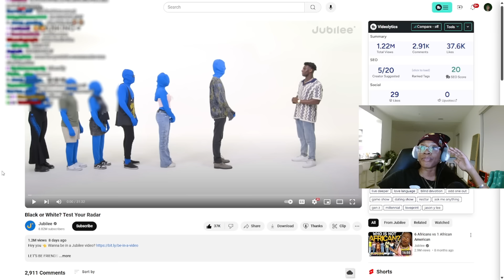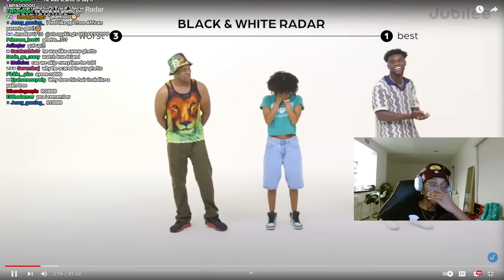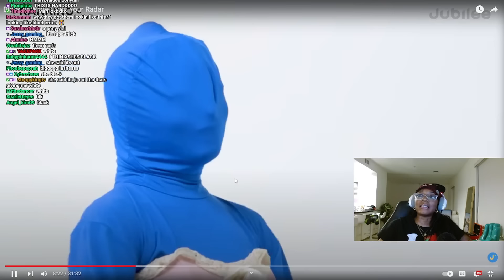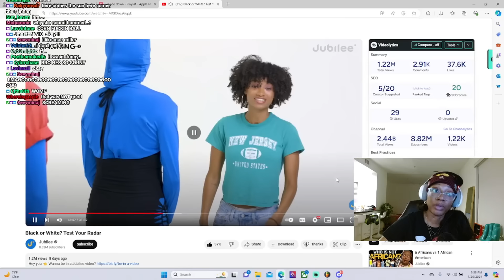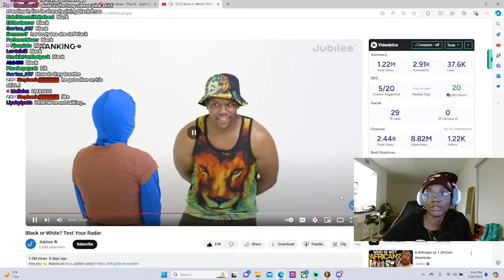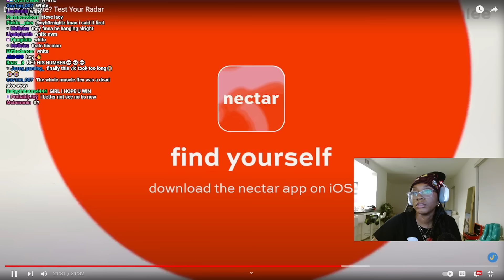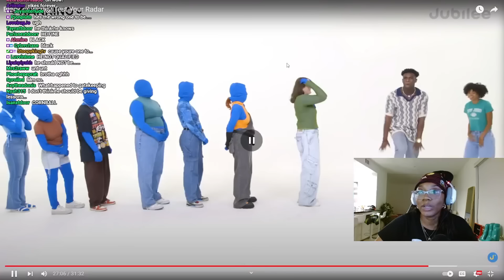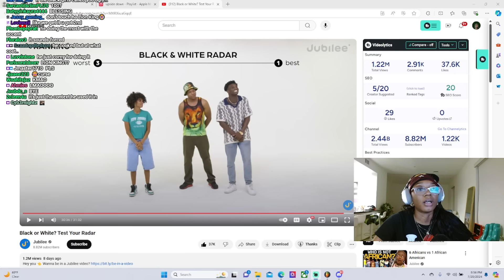Guess Who is Black or White? Testing My Radar...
Kyah Tests Her Radar by Guessing Who is Black or White Without Seeing Them.